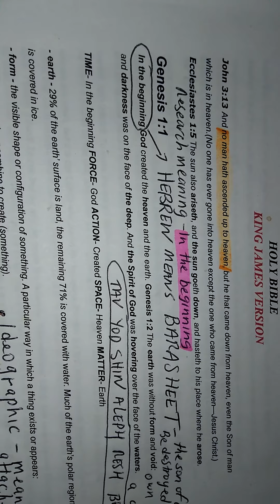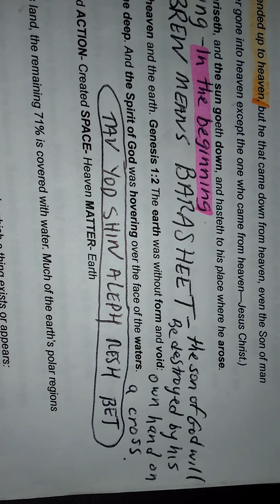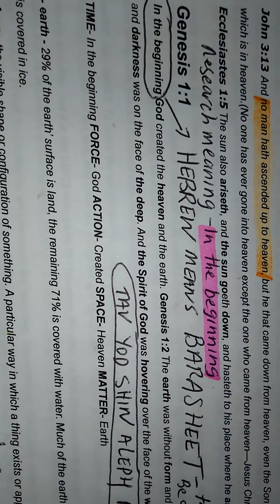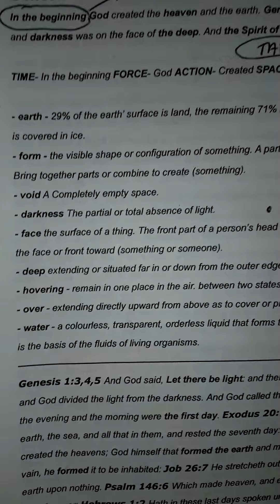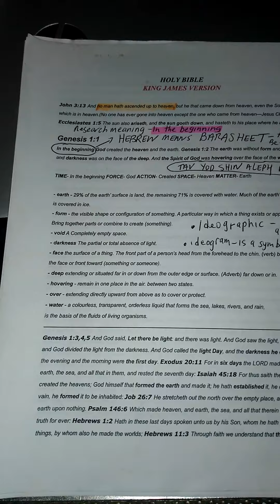Genesis 1:1 'ln the beginning' in Hebrew Barasheet: